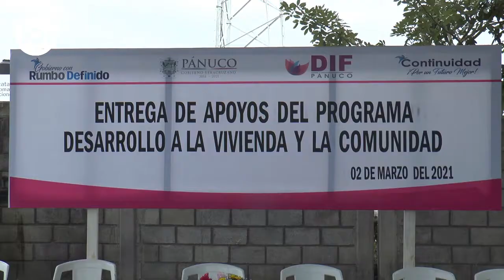APOYOS PARA VIVIENDA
El Sistema DIF de Pánuco, llevó a cabo la entrega de doce estufas ecológicas, tres captadores de agua y 17 paquetes de lámina de zinc, que fueron gestionados ante el DIF del estado de Veracruz.